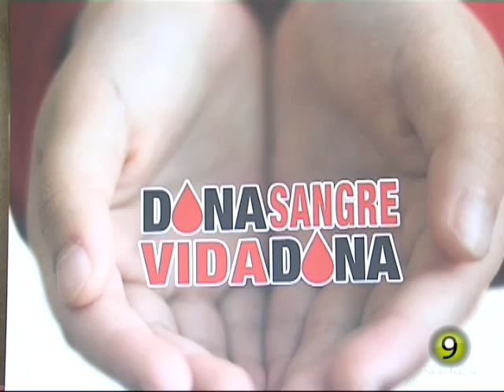Noticias TM9 05 mayo 2011 Medina del Campo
Informativo local y comarcal del día 5 de mayo de 2011 en Telemedina Canal9